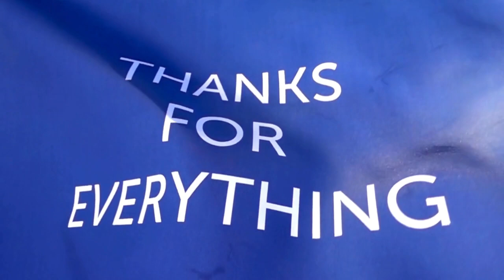Top 10 Most DEADLIEST INSECTS On Earth!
In this video, we will be exploring the top 10 deadliest insects on Earth that you should never touch! From venomous spiders to killer bees, these venomous insects pack a deadly punch that could be fatal. Learn about the dangerous effects of their venom and why it's best to steer clear of these LETHAL INSECTS.

And remember, safety always comes first when it comes to encountering these deadly insects in the wild. Stay informed and stay safe!